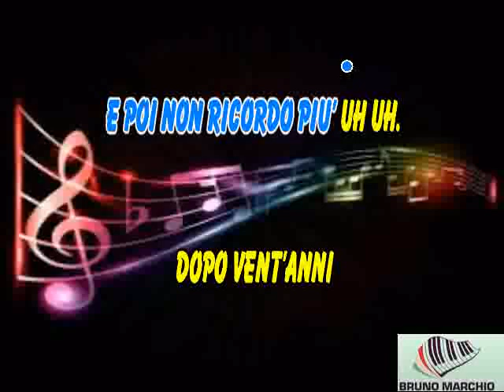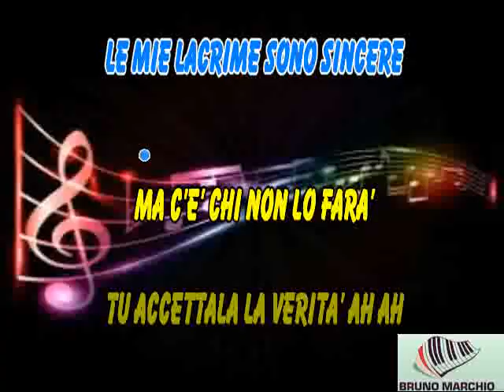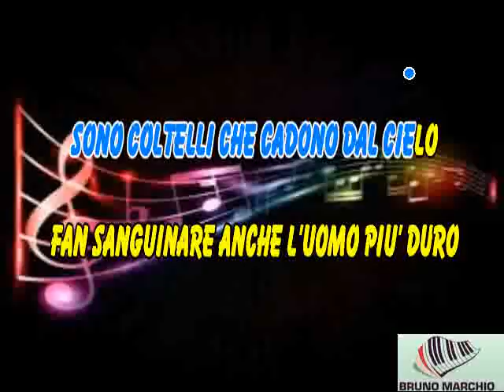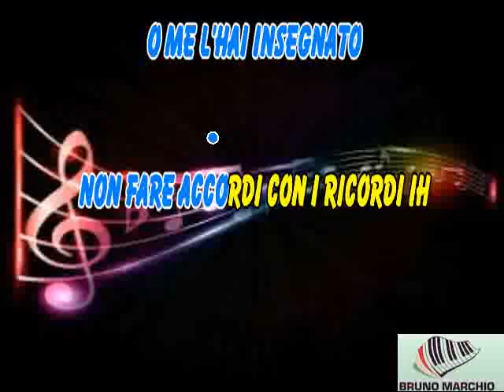KARAOKE QUANDO TI MANCA IL FIATO (Sanremo 2023) CON CORI ORIGINALI (DEMO) - GIANLUCA GRIGNANI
KARAOKE QUANDO TI MANCA IL FIATO (Sanremo 2023) CON CORI ORIGINALI (DEMO) DI GIANLUCA GRIGNANI.

CON QUESTO PEZZO BELLISSIMO PORTATO A SANREMO 2023 GIANLUCA E' TORNATO ALLA GRANDE.

PRODOTTO DA: FALCO A META’ S.R.L.
CON: GIANLUCA GRIGNANI

MANAGEMENT: FALCO A META’ SRL ANGELA SPAGNULO
UFFICIO STAMPA: PAROLE&DINTORNI
LOCATION STUDIO: MULTISET STUDIO BICOCCA
SUPPORTO PRODUZIONE: THEWEBENGINE DI GIUSEPPE FISICARO
TRUCCO E PARRUCCO: AREASTILE- ALBERTO BRIGNOLI e MARISOL

OUTFIT, OCCHIALI, GIOIELLI: John Richmond

Si ringraziano per la parte musicale: per la co-produzione: ENRICO MELOZZI - per il mix: MARCO BORSATTI - per il master: MARCO BORSATTI